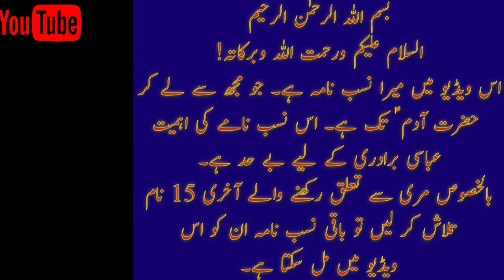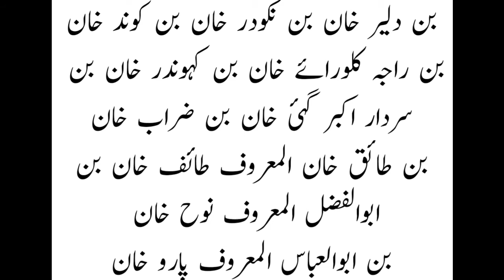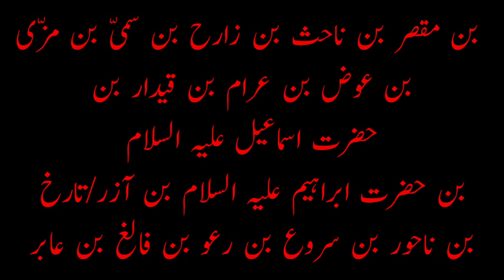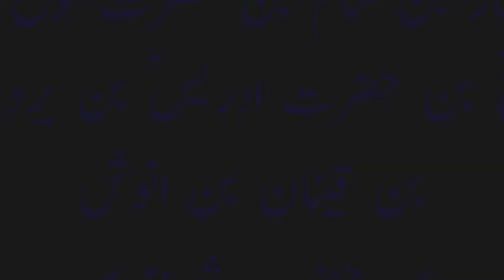maira Shajra e nasab / 129 name Hazrat Adam A.S tk / ja info urdu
maira Shajra  e nasab
129 name Hazrat Adam A.S tk
 ja abbasi